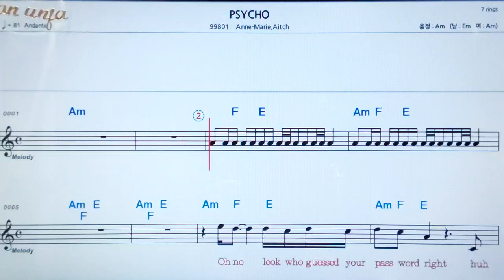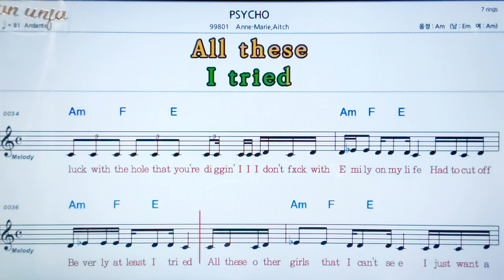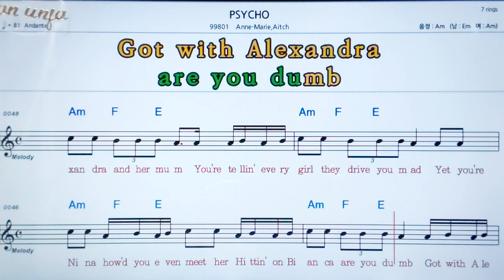PSYCHO/Anne-Marie*Aitch💖팝송: 악보, 코드, ,가사,Karaoke*카라오케 반주